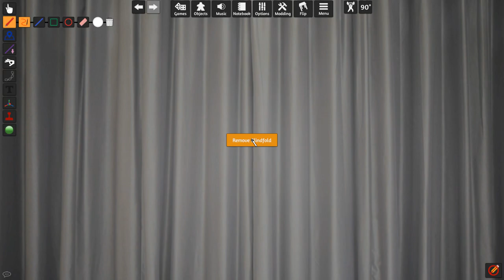[Vinesauce] Vinny & Friends - Tabletop Simulator~ The Binding of Isaac: Four Souls + More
Vinny plays Tabletop Simulator for PC on Vinesauce!
Recording date: Mar 14th, 2022